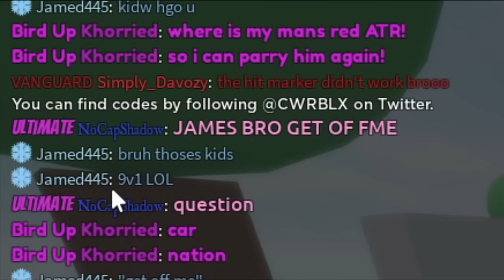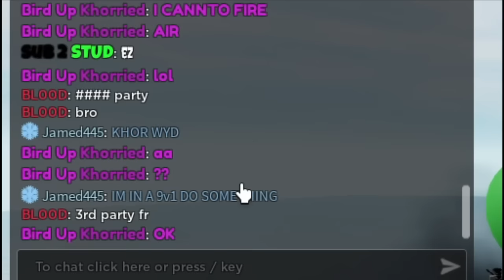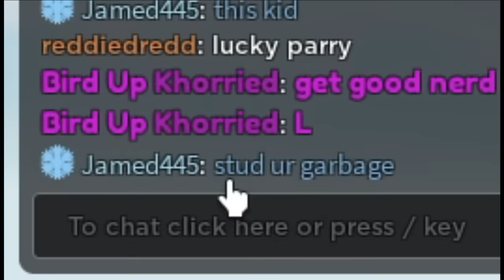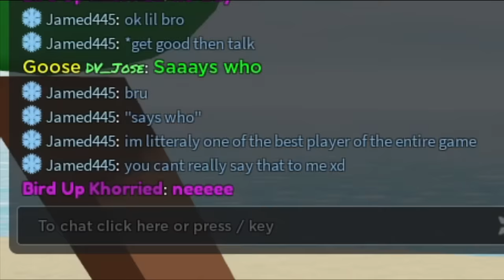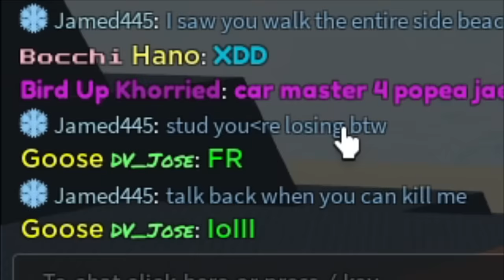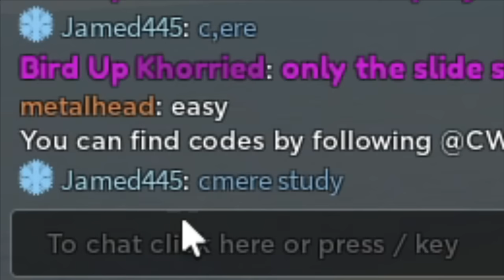i Trolled a LEVEL 600 in Combat Warriors.. (Roblox)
do you want to level up fast or get good at combat warriors? well i found one of the highest level players in combat warriors and he was being toxic.. so i decided to troll him! combat warriors is one of the best games on roblox and its one of the best mobile games too. instead of maining a chainsaw, tommy gun, yoru sword, triple katanas, or dragonslayer i will be trolling a hacker who is using autoparry in combat warriors! cwrblx is one of the best fighting games on roblox so check it out!